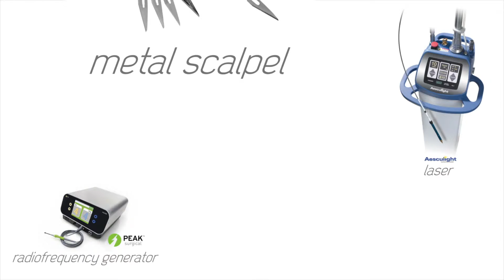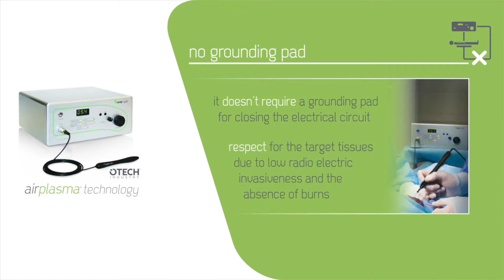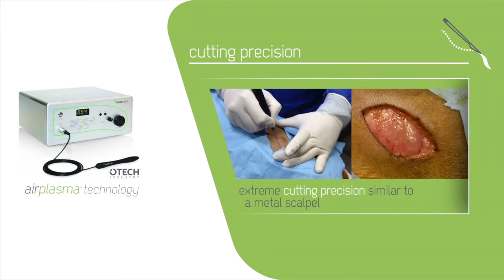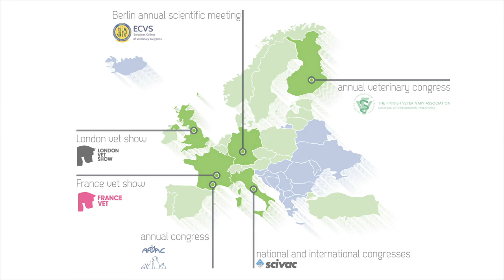Onemytis - Il futuro della chirurgia veterinaria